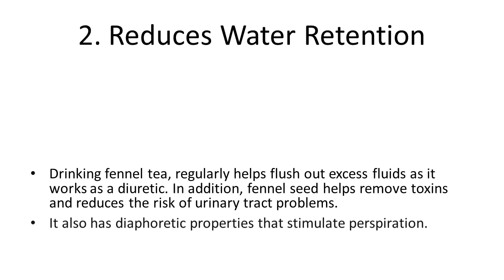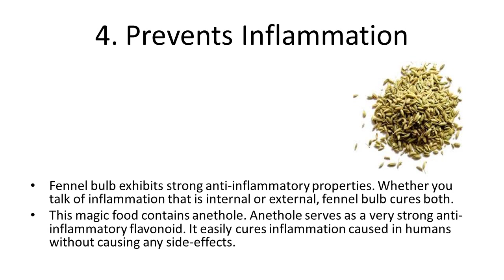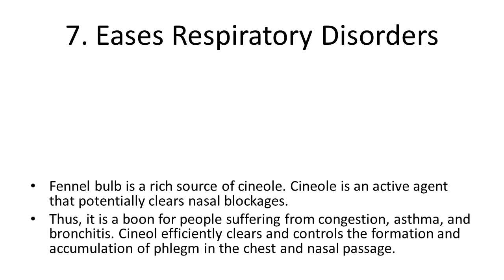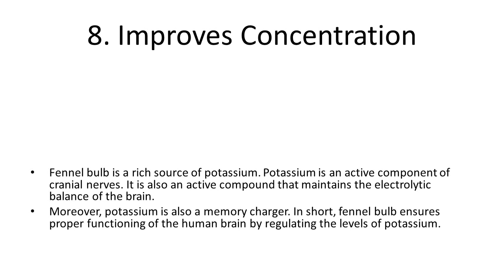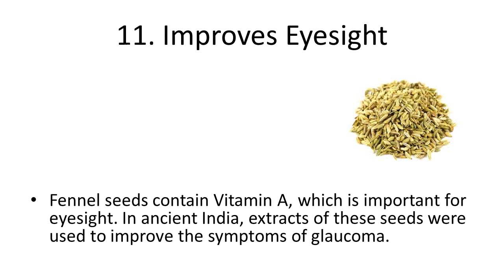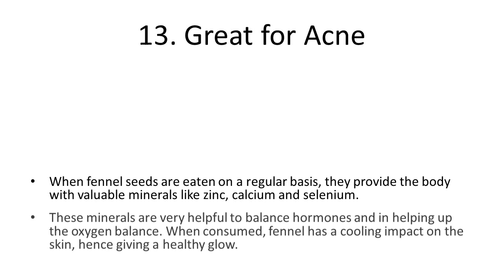Top 10 Health Benefits and Advantages of Eating Fennel Seeds | Beauty benefits of Fennel Seeds